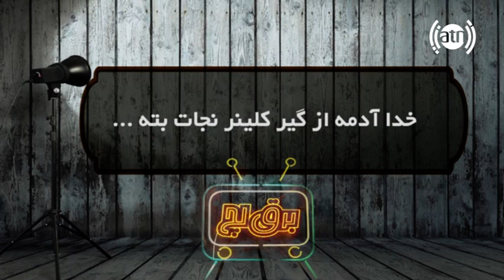برق لچ - قسمت ۶۴ - بخش ۰۴ / Barqe Loch - Episode 64 - Part 04